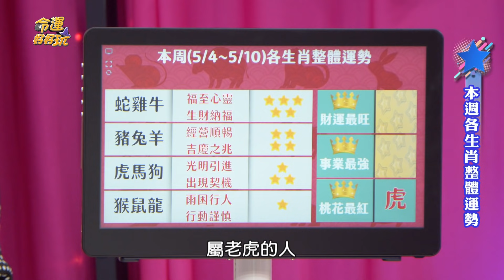【精華版】吉慶之兆大翻身！三生肖逆天走運大進財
周映君老師來開獎！三生肖本周迎接逆天大進財的好運氣！吉慶之兆大翻身